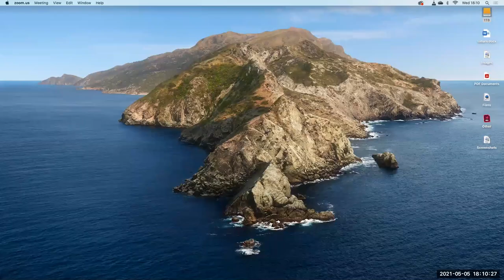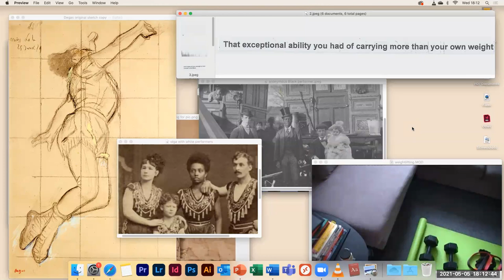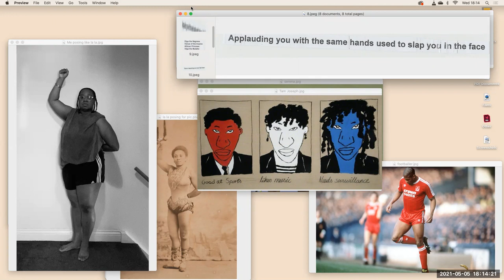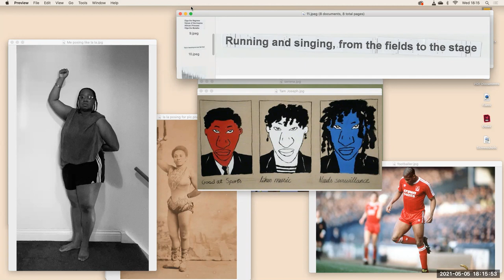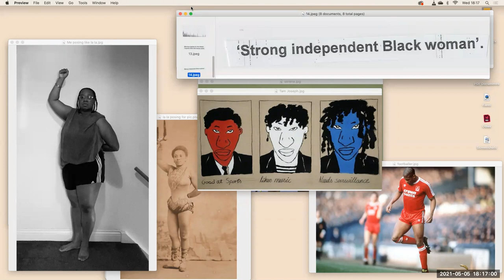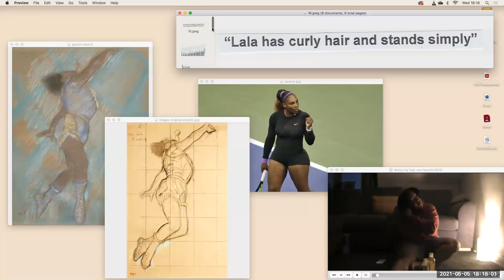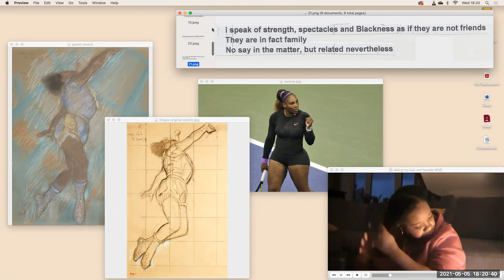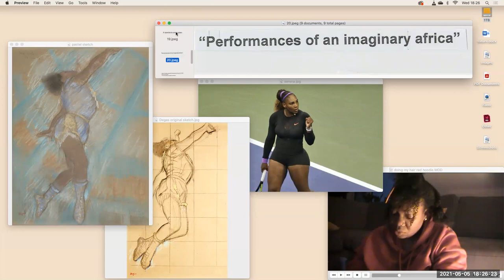Degas and Miss Lala: desktop performance by Exodus (formally De'Anne) Crooks | Barber Institute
Miss Lala at the Cirque Fernando (1879) is a drawing by Edgar Degas of Miss La La, an acrobat of mixed European and African parentage. Exoticised at the time as an African princess, Miss La La’s true name was Olga Kaira Brown, born in Strettin, Germany (now Poland).

In response to this preparatory sketch of Olga Kaira Brown, Birmingham-based artist Exodus Crooks presented a live desktop performance engaging with themes of spectatorship, strength and Blackness. This online event explored the history of Olga Kaira Brown and the artwork and also featured a Q&A session with Crooks.

This session was hosted via Zoom, allowing participant feedback and discussion.

© The Barber Institute of Fine Arts.